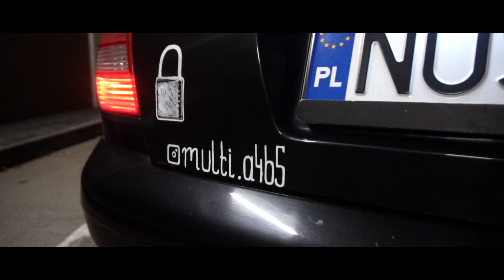NightCrew Ostróda | CarPorn